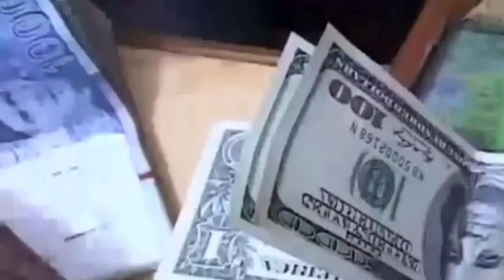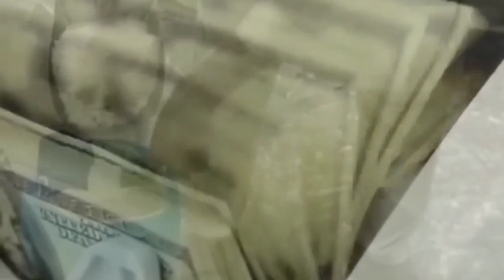Is the Pakistani currency going to strengthen Against Dollar I PakistanandWorldTv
Inflation
Pakistan Economy
Pakistan Investment
IMf Program
Pakistan Economy
Pakistan Economy Crisis
Imran Khan
Ishaq Dar
Geo News
DUNIYA NEWS
bol News
Ary News